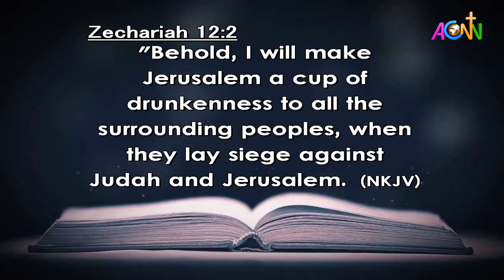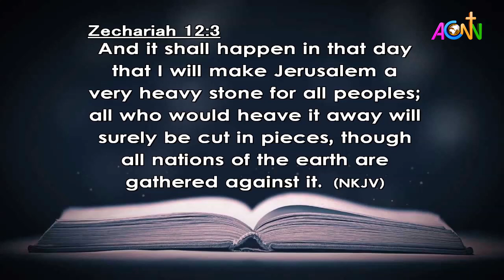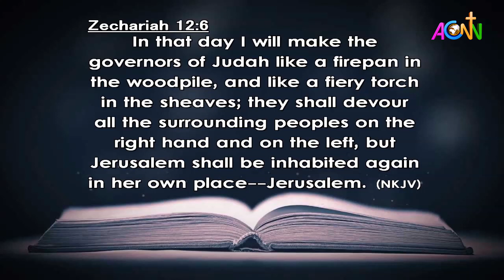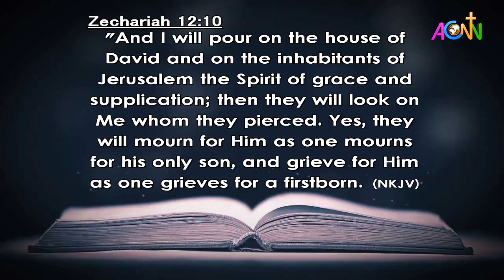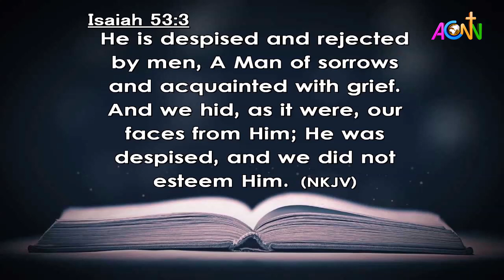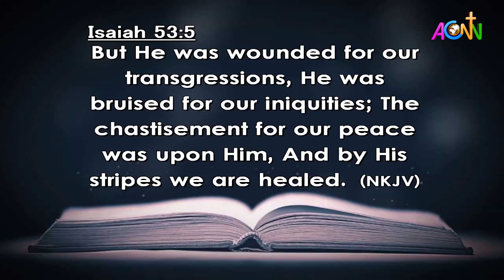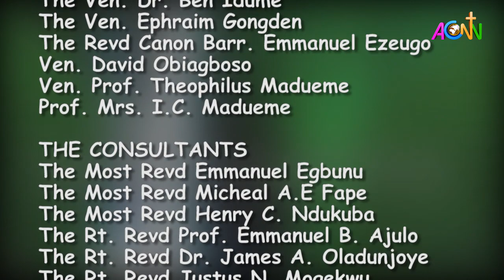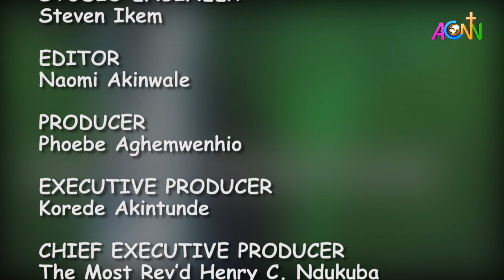DAILY FOUNTAIN DEVOTIONAL GUIDE OF SEPTEMBER 4, 2020 - THE VEN. OLUWASEUN OWOEYE